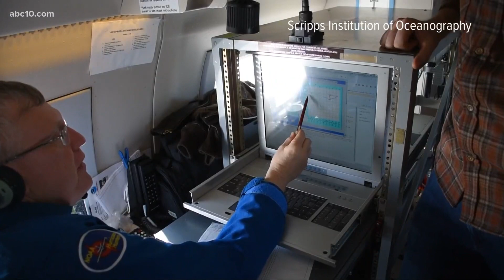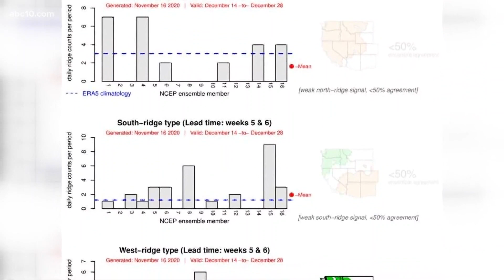From droughts to flooding, here's how California is trying to better understand atmospheric rivers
California weather is rarely average. One of the keys to prepare for these wild swings is understanding atmospheric rivers.